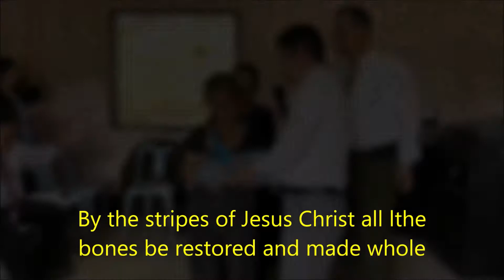FRACTURE(Broken bones) wrist restored immediately in the mighty name of Jesus Christ.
HAND PAIN 4
MIRACLE HEALING - Thailand - Powerful
New church, and hand restored.
Mob tes, pob txha tawg tab sis zoo lawm. Ua Vajtswv tsaug.